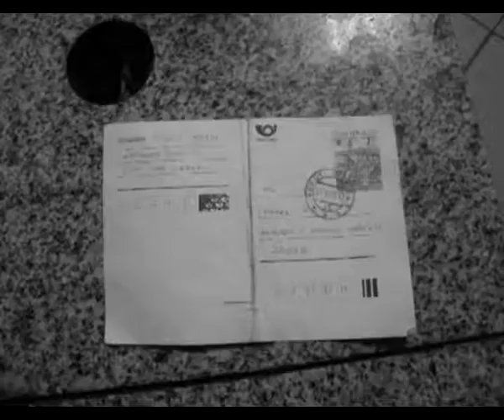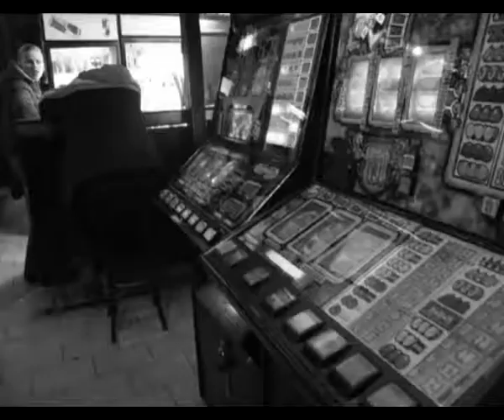Frantisek Narovec's photo presentation for Fotojatka 2008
Frantisek Narovec's photo slideshow "30 hours is not enough", made for Fotojatka 2008. The documentary photos were taken while spending a night with the homeless at the main railway station in Prague.